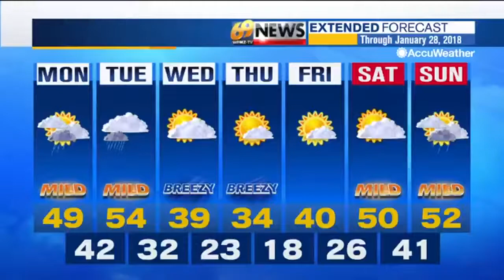69 News afternoon NETCAST for 1/22/18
Here's a look at our top stories this afternoon: Allentown Mayor Pawlowski will testify during corruption trial, attorney says; Tilghman Street Bridge rehabilitation to begin this week; Eagles fans celebrate NFC Championship. For more, watch 69 News or go to WFMZ.com